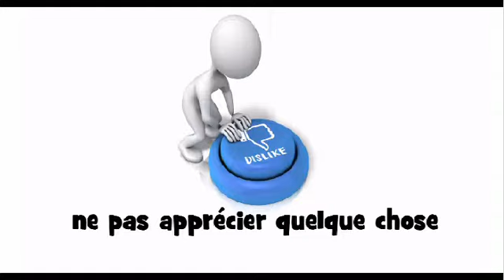발음되다 # ne pas apprécier quelque chose